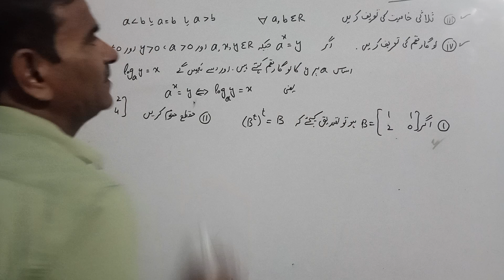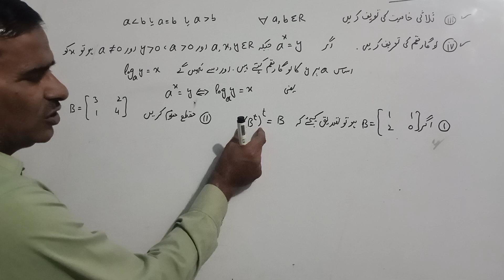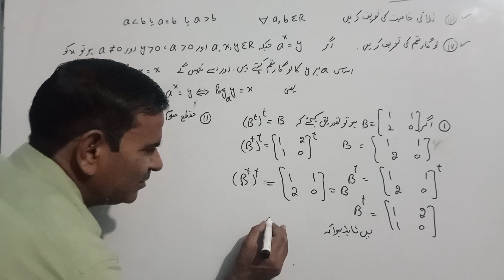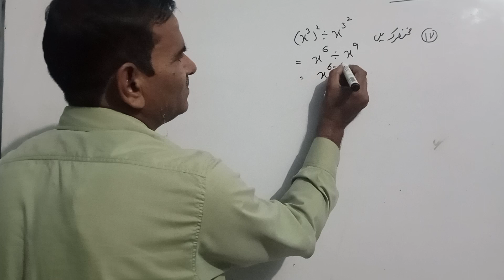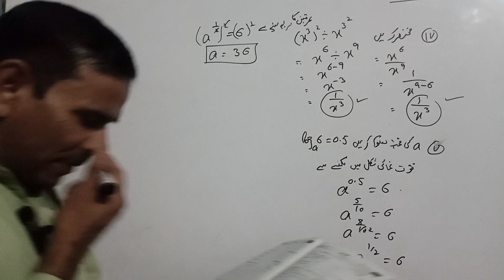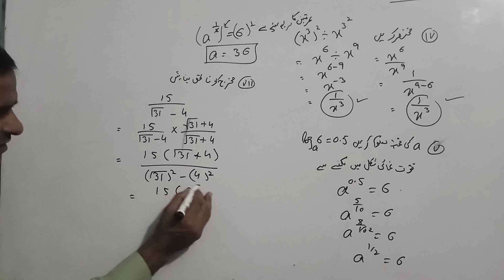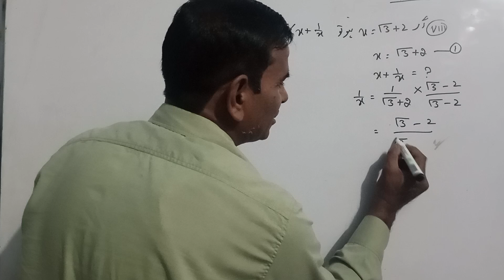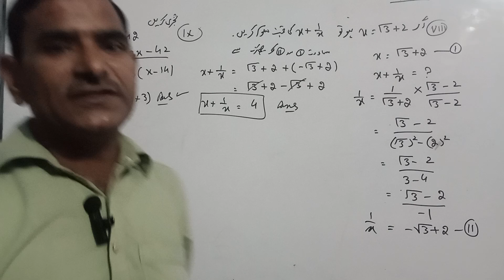Math # class 9 th Solved paper Bahawlpur Board A 2023G ll